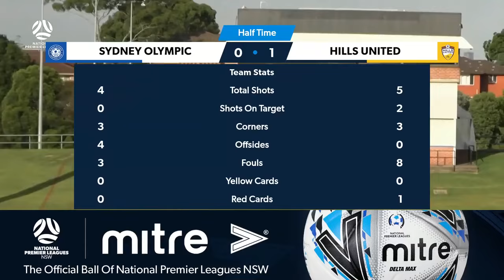NPL Men's NSW Round 1 Highlights – Sydney Olympic v Hills United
MATCH HIGHLIGHTS: Action from Round 1 of the NPL Men’s NSW clash between Sydney Olympic FC v Hills United Football Club played at Belmore Sports Ground with commentary from William Konstantinidis.